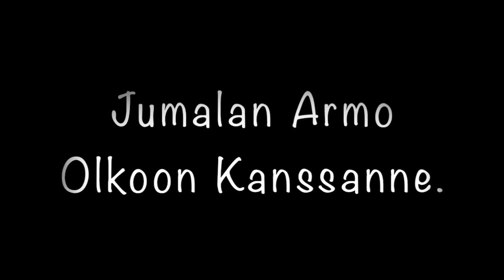Terho "Hiltsu" Hiltunen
Terho "Hiltsu" Hiltunen lähetti meille videon, jossa hän tulkitsee omalla hienolla tyylillään muutaman kappaleen kitaralla säestäen ja jakaa meille myös Jumalan lohdutuksen sanoja !